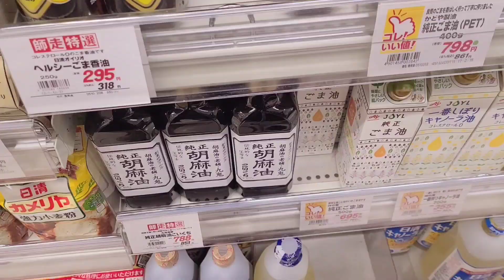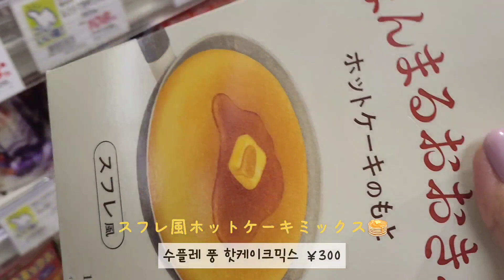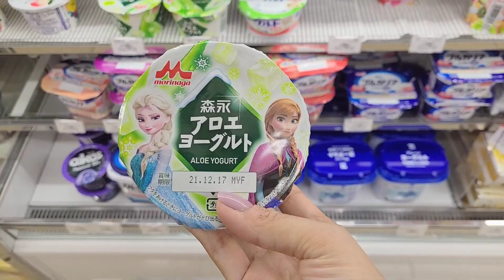일본 도쿄 브이로그 l 찻잔 정리&소개, 마트 장보고 편의점 간식 쇼핑하는 도쿄 일상 브이로그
찻잔 정리&소개, 마트 장보고 편의점 간식 쇼핑하는 도쿄 일상 브이로그 🗼